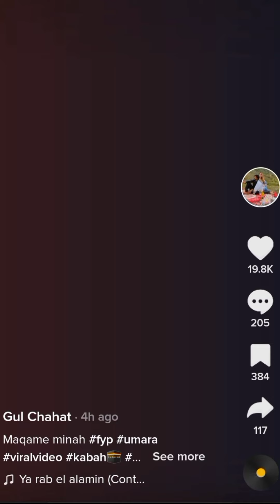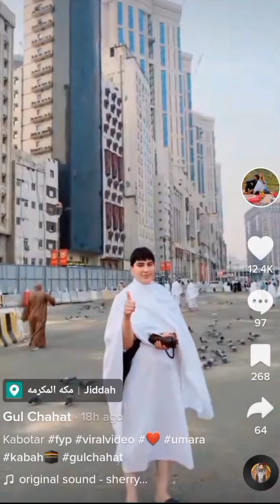Gul Chahat Sara Sa Chal WaSho / part 1...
pashto famous tiktoker gul chahat sara sa chal washo new video